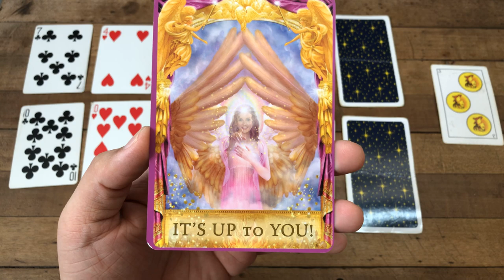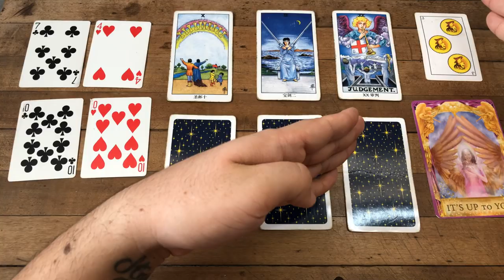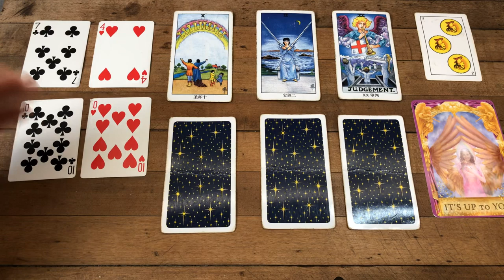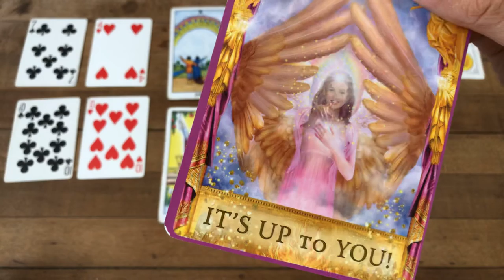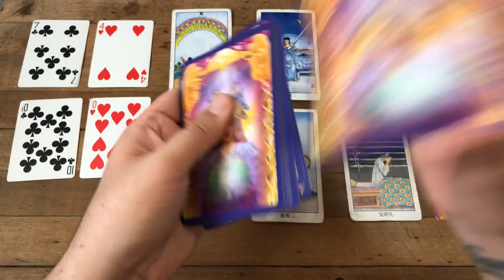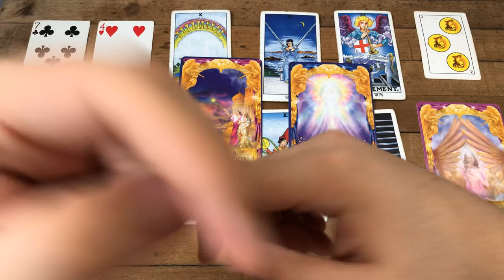CÁNCER HORÓSCOPO SEMANAL 23 AL 29 DE DICIEMBRE 2019 + Pregunta Interactiva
Libro CONSEJOS DE J. TAROT Ya Disponible:
Consejos de J Tarot Enlaces:
USA:

Tienda Online:
Adquiere mi libro Consejos de J.Tarot.

ATENCION: TV+18